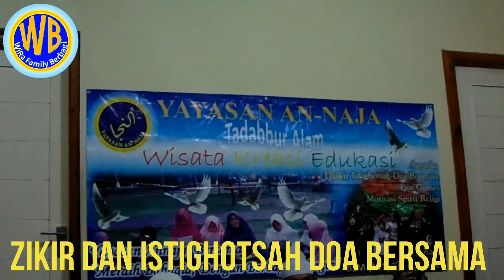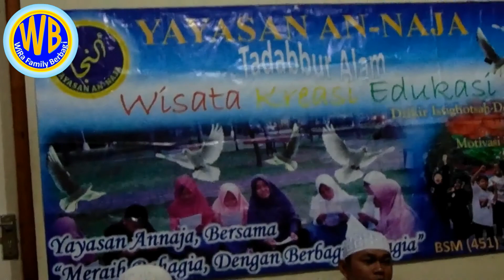Villa Gayatri Puncak Cisarua Bogor Tadabbur Alam Desember 2019